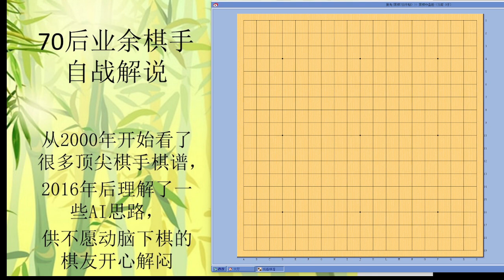70后围棋业余棋友自战解说-13-2022-11-新浪-被动屠龙- 互围空下惊奇屠龙，好在之前的外势铺垫都在，奔放的行棋大概就是这个感觉